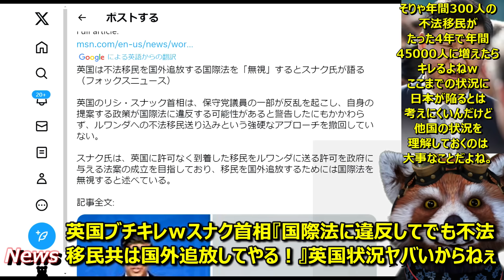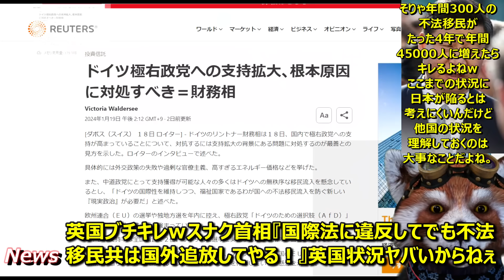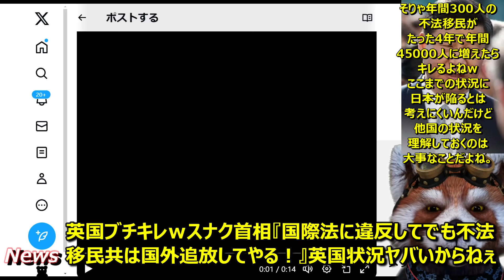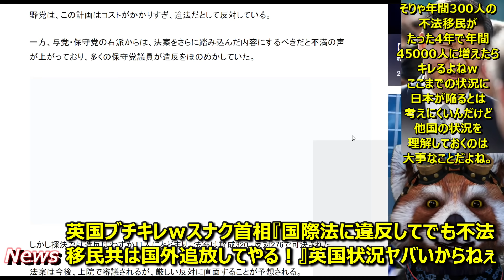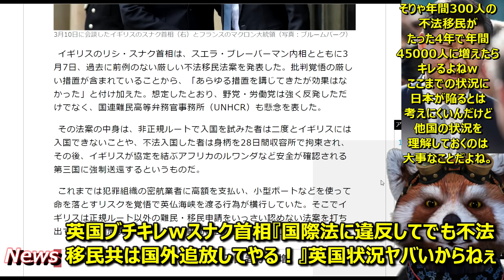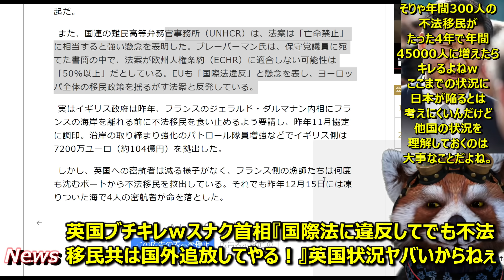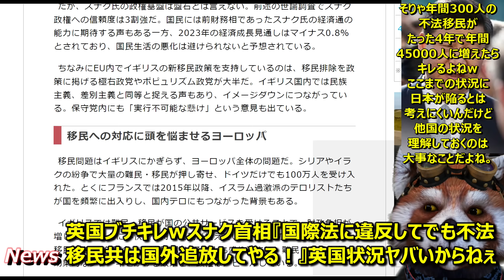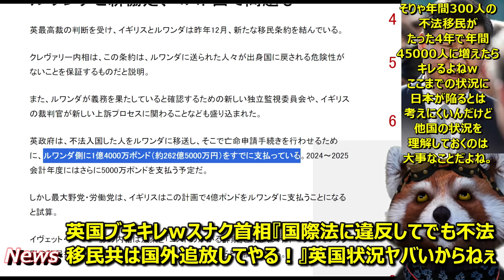【もはや憎しみぃ！英国首相『国際法に違反してでも不法移民共を国外追放してやるわ！』英国の状況考えたらわかるわーｗ】不法移民が年間300人→45000人にたった4年で超急増！不法移民追放法案可決したぁ！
■英国のスナク首相がガチで『国際法に違反してでも不法移民を追放する』って言ってる！
■今のイギリスの状況からしたら当然だね。

日本が欧州のような移民地獄になる事は状況から考えて
想像しにくいけれども、情報は頭に入れておかないとね。
特にこのイギリスの対応は参考になりそう。

●編集ソフト
①PowerDirector 20 Ultimate Suite 通常版

●キャプチャ
①avermedia2puls